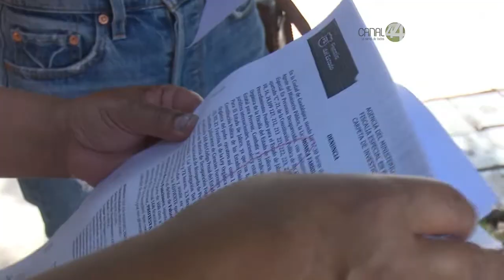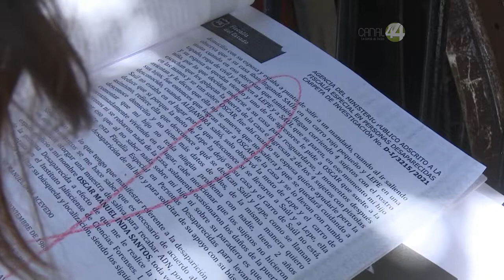Oscar Manuel Inda Acevedo está desaparecido desde el 14 de enero